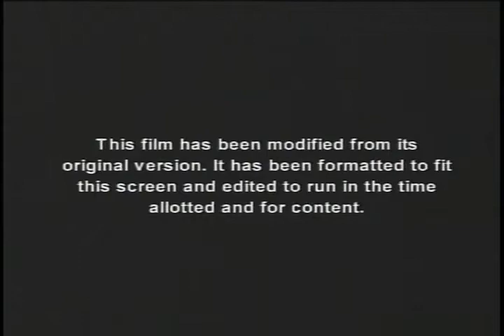Ion Television Split Screen Credits (May 30th, 2010)